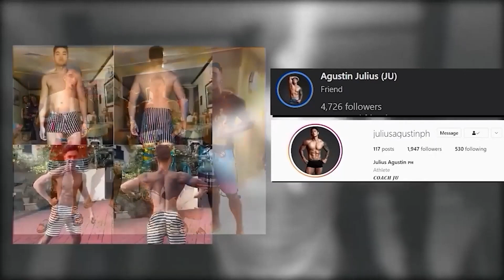LEG DAY | KSYN FITNESS GYM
BIG WAVES CO. 🌊👕

SUPPORT TEAM KSYN!

Muscle meat PH!